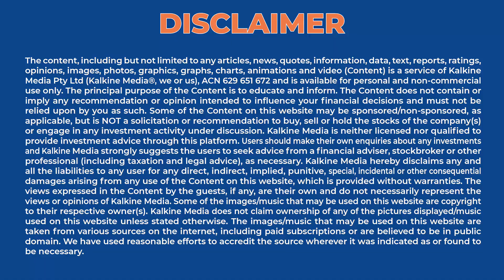Novavax gains TGA approval || Breaking News Australia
The therapeutic goods administration has given the green light to the Novavax. Novavax is a more traditional vaccine and it’s arrival could mean a higher vaccine uptake with those who are currently hesitant.